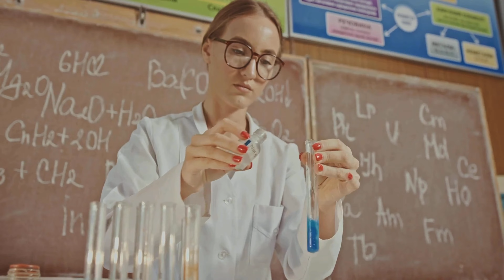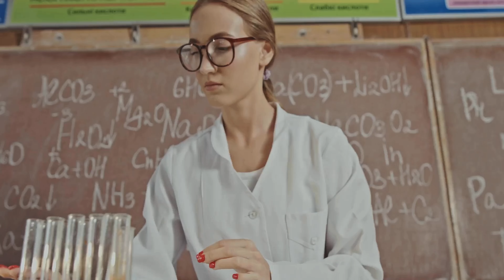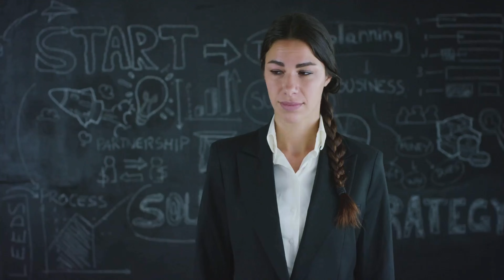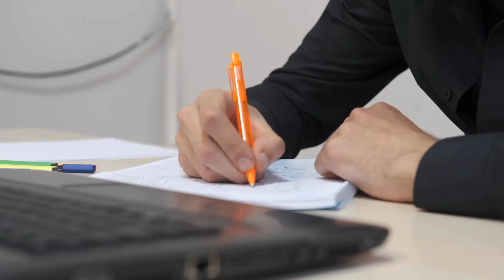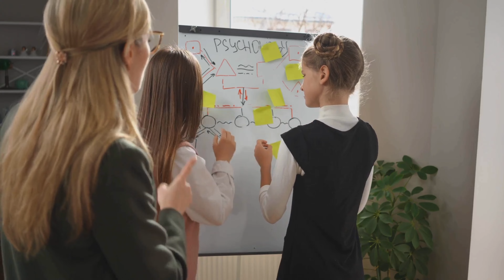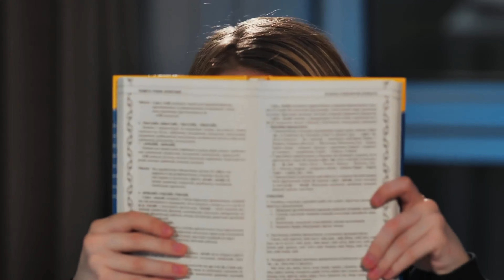Understanding Dog Behavior: The Shift From Behaviorism To Cognitive Science! 👨🏼‍⚕️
Join renowned Canine Behaviorist Tony Nila in this educational series exploring the fascinating world of dog behavior and its evolution over time.

Delve into the realms of behaviorism, operant conditioning, and cognitive science, and discover how these theories apply to both human and animal learning.

From John B. Watson's early behaviorist theories to B.F. Skinner's operant conditioning and the cognitive revolution sparked by Edward Chase Tolman, this video offers a comprehensive look at the psychological principles shaping behavior.

Whether you're a dog owner, psychology student, or simply curious about behavioral science, this video provides valuable insights into the innate abilities, instincts, and learning processes of our canine companions and ourselves.

Tony offers his services worldwide through remote consultations. If you wish to work or interview with Tony please contact him

Dog Behavior, Tony Nila, Canine Behaviorist, Behaviorism, Operant Conditioning, Cognitive Science, B.F. Skinner, Edward Chase Tolman, Animal Training, Psychology Education. Learning Theories, Canine Psychology, Behavioral Science, Cognitive Revolution, Educational Series, Psychology Insights